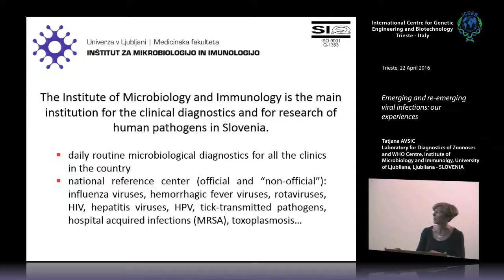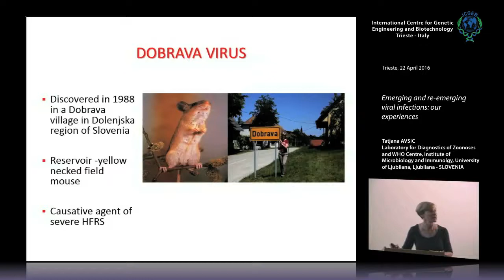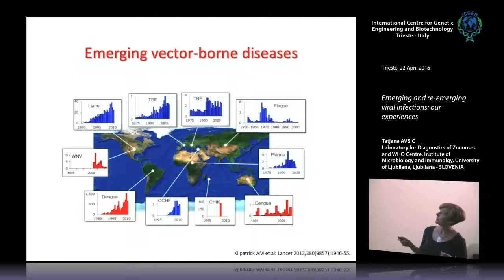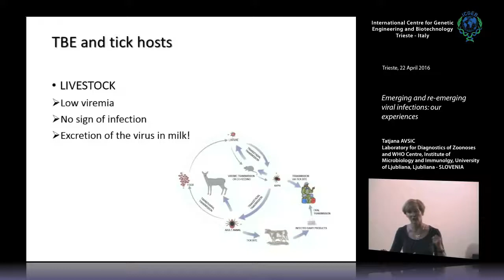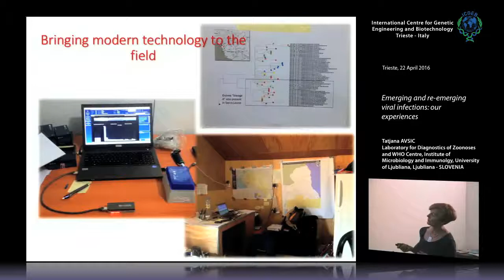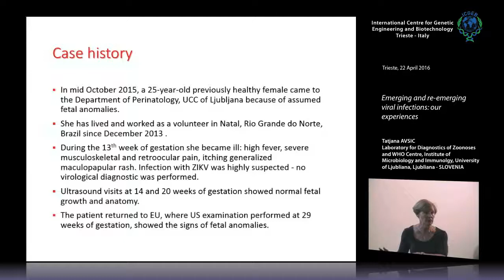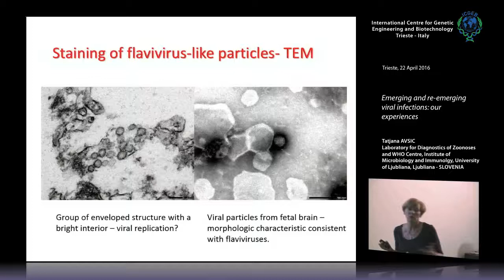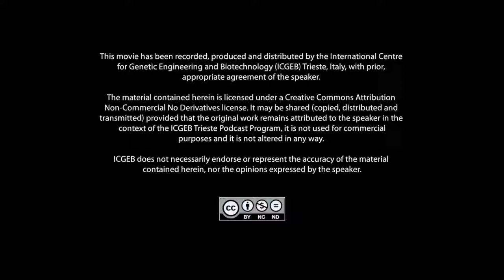T. Avsic - Emerging and re-emerging viral infections: our experiences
Tatjana Avsic, Laboratory for Diagnostics of Zoonoses and WHO Centre, Institute of Microbiology and Immunolgy, University of Ljubliana, Ljubliana - SLOVENIA speaks on "Emerging and re-emerging viral infections: our experiences". This seminar has been recorded by ICGEB Trieste